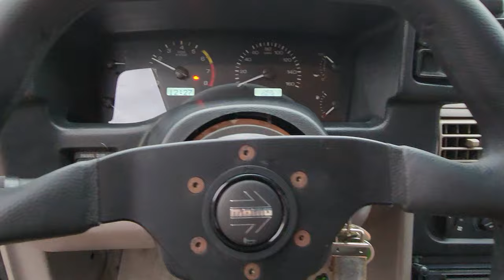Foxbody Coupe with Whippled Gen 3 Coyote and 10r80 Transmission.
Gen 3 Coyote, 10r80 Transmission,  3.0 Whipple supercharger, Lokar shifter,  Dakota Digital gauge cluster, Ultimate Headers, UPR suspension,  Willwood brakes, Hydratech Hydroboost kit, Spintech 6000 mufflers